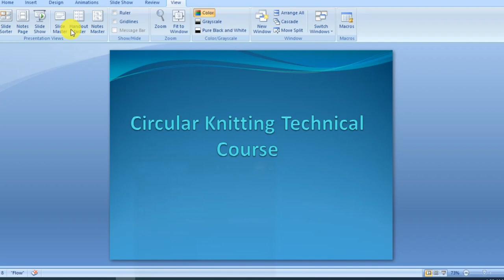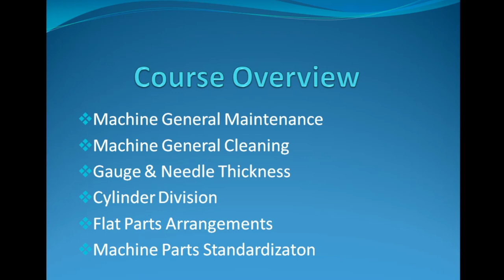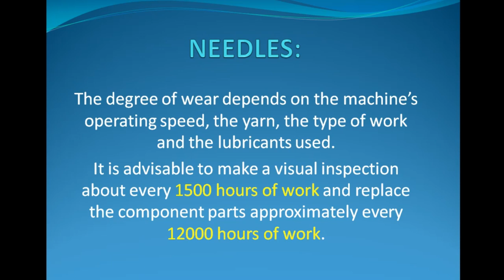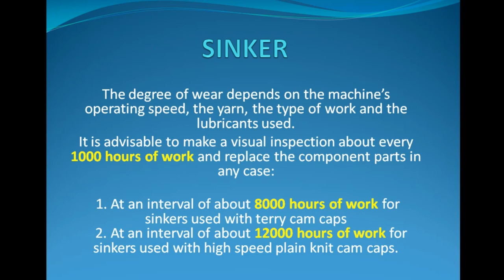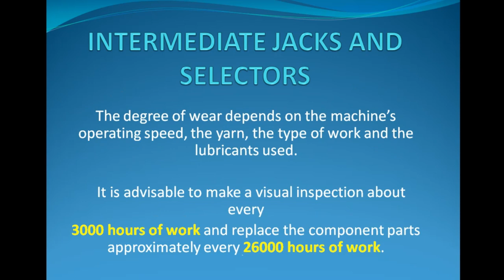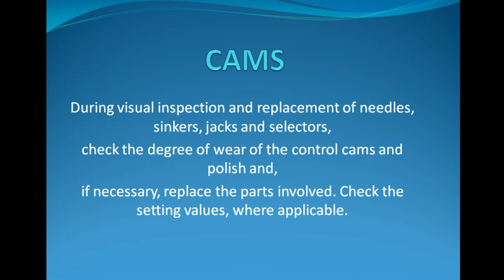Lonati Machine General Maintenance | Circular Knitting Machine Technical Course | Lecture 01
Hello!
 I am Shahid Butt , Professional Product Development Expert.

Lonati Programming
Socks programming
Machine Maintenance
Machine Standardization